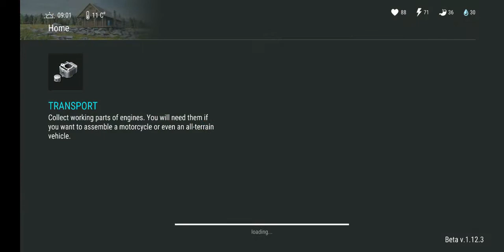Primul episod (ldoe)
Adunam niște resurse pe un cont nou.